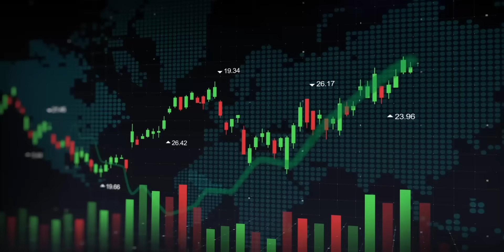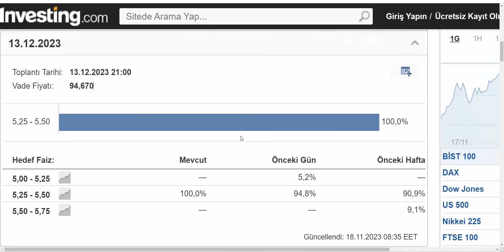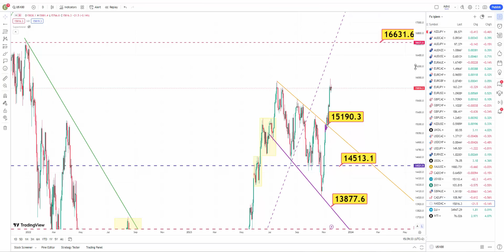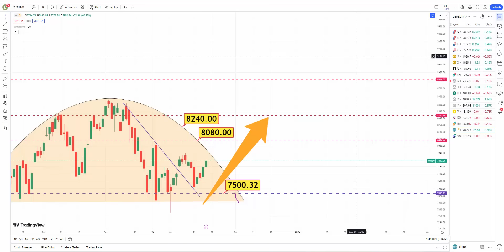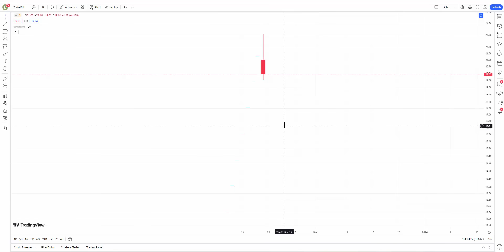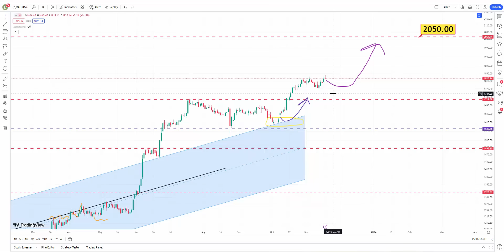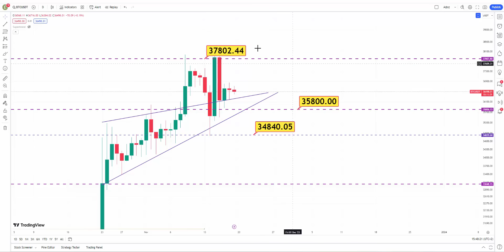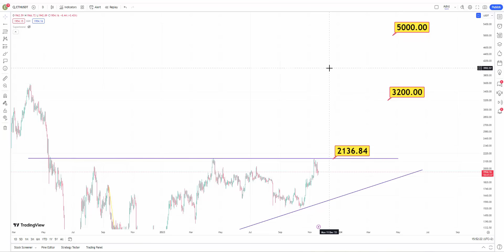ARALIKTA DEV YÜKSELECEKLER! ALTIN, BORSA YATIRIMCISI! BİTCOİN! MARBL!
ARALIKTA DEV YÜKSELİŞ GELİYOR! BORSA İSTANBUL NE OLACAK? BORSA BİST100 ANALİZİ! ALTIN NE OLUR? GRAM ALTIN, GÜMÜŞ ALINIR MI? BİTCOİN ve ETHEREUM ANALİZİ!

YASAL UYARI
Burada yer alan yatırım bilgi, yorum ve tavsiyeleri yatırım danışmanlığı kapsamında değildir. Yatırım danışmanlığı hizmeti, aracı kurumlar, portföy yönetim şirketleri, mevduat kabul etmeyen bankalar ile müşteri arasında imzalanacak yatırım danışmanlığı sözleşmesi çerçevesinde sunulmaktadır. Burada yer alan yorum ve tavsiyeler, yorum ve tavsiyede bulunanların kişisel görüşlerine dayanmaktadır. Bu görüşler, mali durumunuz ile risk ve getiri tercihlerinize uygun olmayabilir. Bu nedenle ElitTurk' un sadece burada yer alan bilgilere dayanılarak yatırım kararı verilmesi, beklentilerinize uygun sonuçlar doğurmayabilir.

İÇİNDEKİLER
dolar,
dolar yorumları son dakika,
dolar yorumları,
dolar kazanma,
dolar düşecek mi,
dolar son dakika,
dolar neden yükseliyor,
dolar kuru,
dolar düşer mi,
borsa,
borsacı dede,
borsa nasıl oynanır,
borsa yorumları,
borsaya yeni başlayanlar,
borsa haram mı,
borsa yorum,
borsa analiz,
borsa teknik analiz,
borsa analizi nasıl yapılır
hissse,
hisse senedi yorum,
hisse senedi tavsiyeleri,
hisse senedi nasıl alınır,
hisse analiz,
hisse nasıl alınır,
hisse önerileri,
hisse senedi caiz mi,
hisse senedi tavsiyeleri,
halka arz nedir,
tab gıda hisse analiz,
marbl hisse analizi,
halka arzlar,
borusan hisse analiz,
akbank borsa hesabı açma,